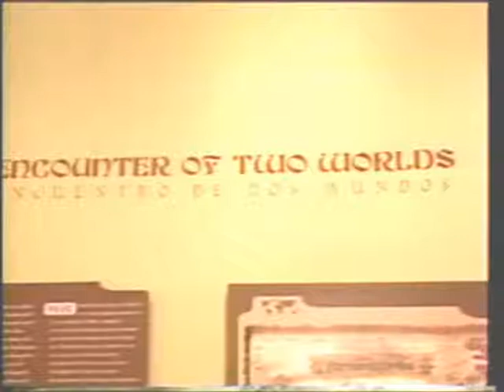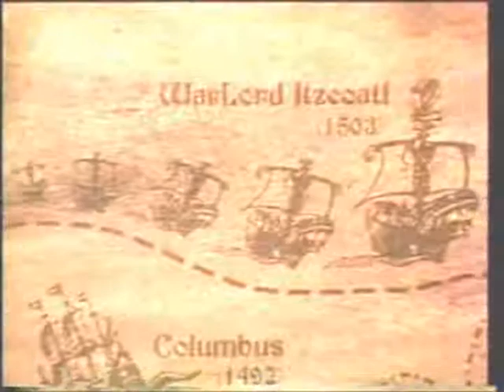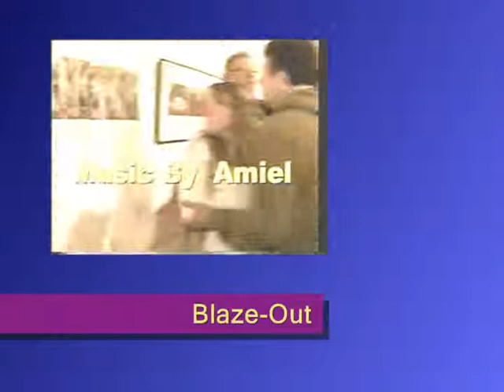Niche. LA Video Art @ The Art Walk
Join us as Michael Blaze host of Arts, Culture and Us TV show interviews Nic Cha Kim co-owner of Niche.LA Video Art on Art Walk Night. Nic Cha Kim is also a co-founder of the community organization GalleyRow.org that help establish the making of Gallery Row located on the fourth floor of The Spring Arts Collective building on spring and 5th Streets.
Blaze-Out